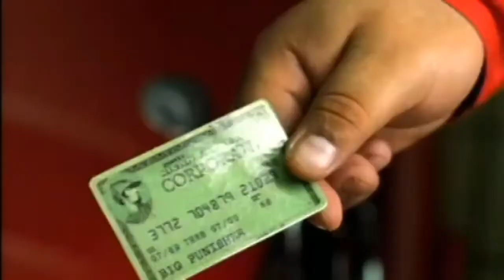Big Pun - I'm Not A Player [Ozmosis Remix]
Ozmosis X Big Pun: The Punisher